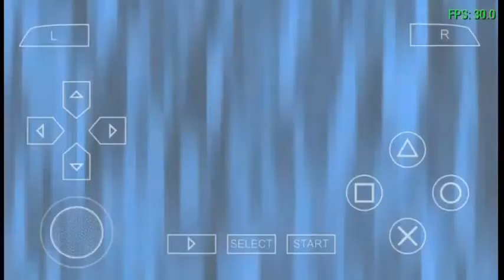Metal Fight Beyblade Portable - Gameplay and Settings | PPSSPP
📌Specifications for Cloudfone Thrill HD📌

•Chipset - 1.3GHz MediaTek MT6580 Quad-Core
•GPU - Mali-400MP
•Internal - 8GB Internal Storage
•RAM - 1GB RAM
•Card Slot - Expandable via microSD up to 64GB